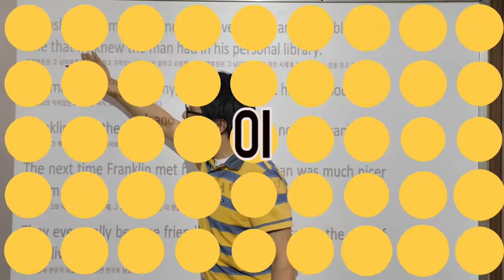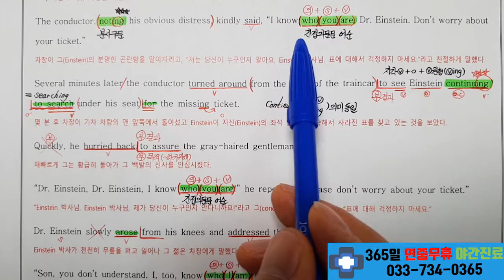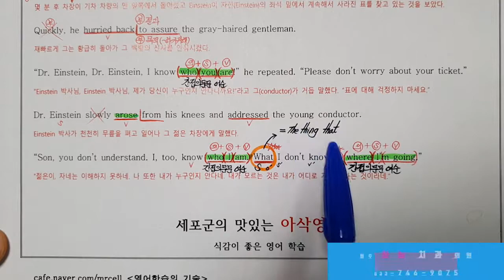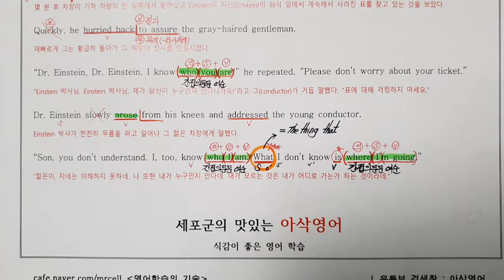2018년11월고1모의고사영어30번빠른마무리-아삭빠마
아삭영어-빠른마무리